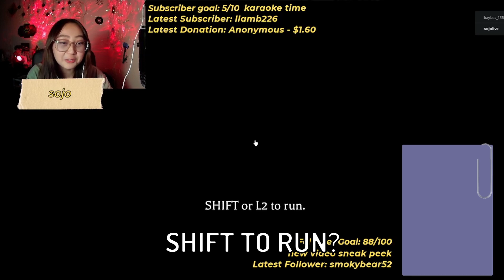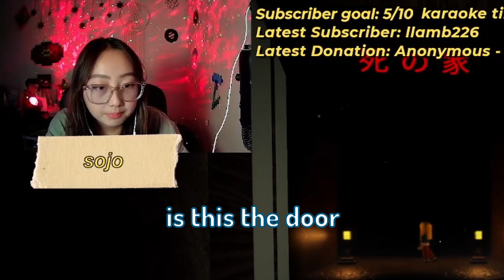PLAYING THE MIMIC ~ the iconic roblox horror game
STREAMED LIVE AT TWITCH.TV/SOJOLIVE
To celebrate halloween I played the roblox horror game the mimic! I don't know why I thought this was a good idea as I definitely screamed way too much but also had so much fun :) This is a bit different than my usual content, so let me know what you guys think!

What do I use to make my graphics you ask? Canva! It’s really useful, and you can try it out

(Not Minecraft or art but instead a horror game called the mimic for Halloween that I played with my friend live on Twitch which was really fun but also really scary and I screamed a lot and it was my first time playing roblox)